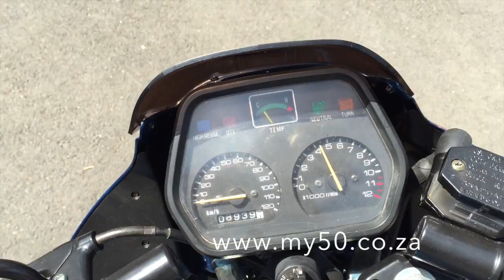Suzuki RG 50cc Gamma - Blue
Suzuki RG 50cc Gamma - Blue. This is a restoration of a Suzuki  RG50 Gamma by MY50.